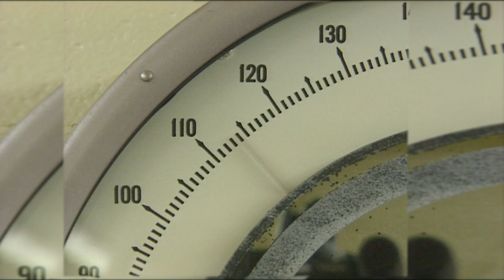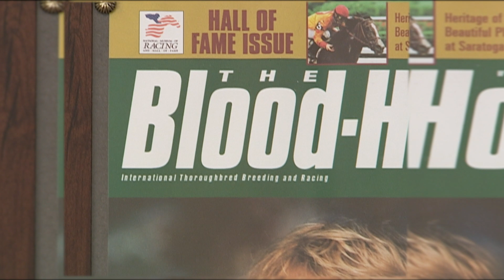Jockey Julie Krone on Sexism and Overcoming PTSD | Trans World Sport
Ahead of the 2019 Kentucky Derby, check out this archive feature with legendary jockey Julie Krone. Julie speaks about her early career, her relationship with her mother, PTSD, and her life now in a wide-ranging and fascinating interview.